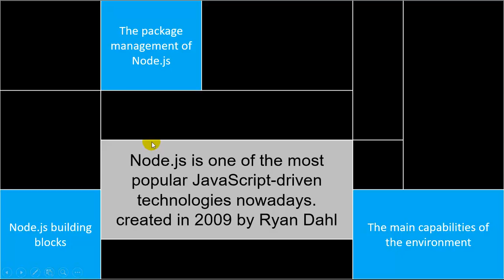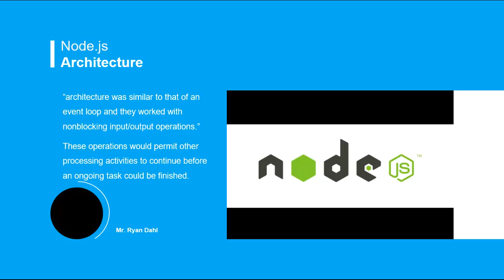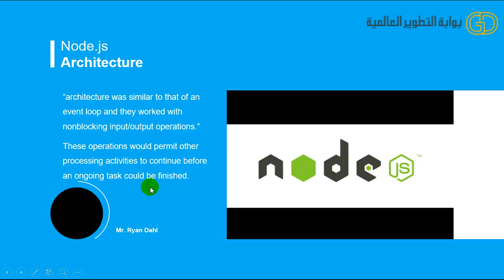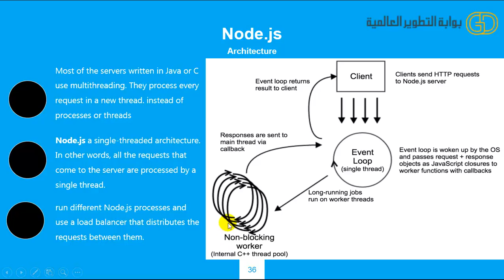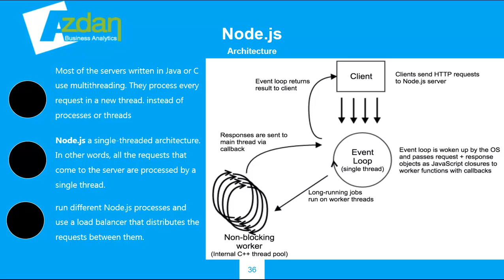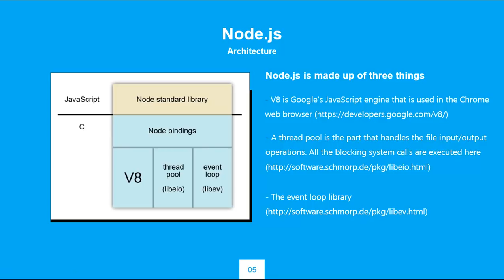1 Node js Introduction to Node js architecture البناء الهيكلى للنود js